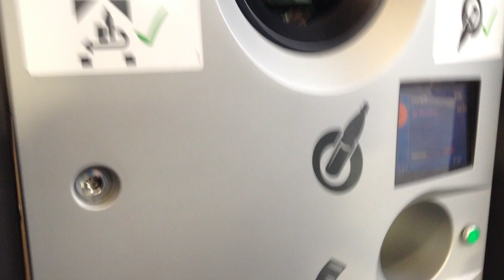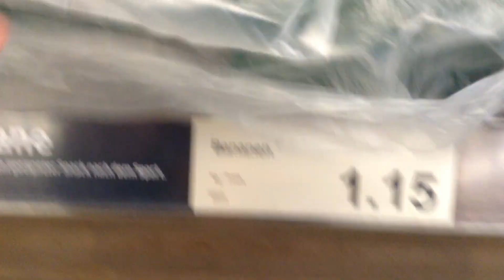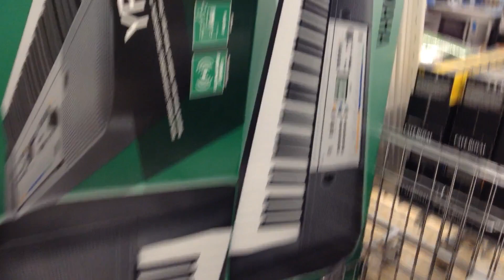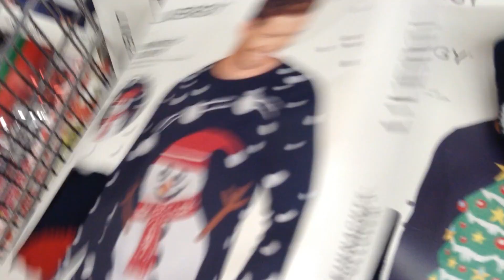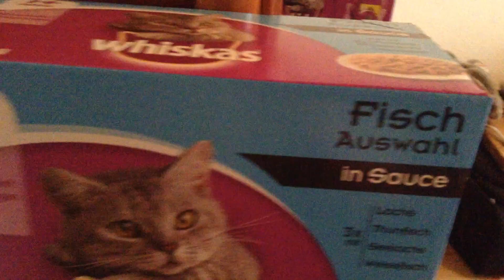christmas maket in bielefeld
Today was a great day, i meet an old friend and we had a lot of fun.